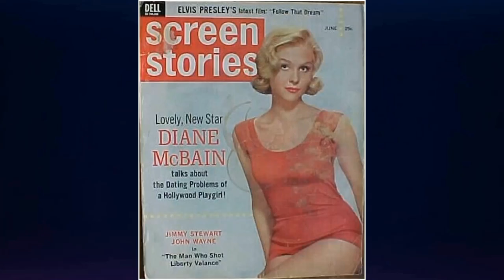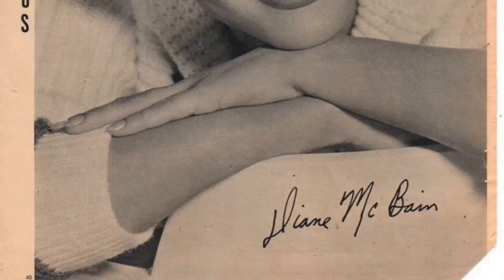Little-Known Details About Diane McBain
Lights, camera, and a warm welcome to Classic Hollywood enthusiasts! 🎥 Today, we're transported back in time to celebrate the brilliance of Diane McBain, a true Hollywood gem. 🌟

From captivating performances to endearing charisma, Diane McBain's contributions to cinema remain etched in our hearts. 🎬

Join me as we revisit Diane McBain's iconic works, relive their most memorable scenes, and uncover the magic that still enchants audiences today.

🌠 Let's ignite the silver screen with Diane McBain's brilliance and bask in the golden era of Hollywood once more! ✨🎭
Filmography:
Strong Medicine
Besotted
The Broken Hearts Club: A Romantic Comedy
The Young and the Restless
Invisible Mom II
The Christmas Path
Cab to Canada
Dr. Quinn, Medicine Woman
Sabrina the Teenage Witch
Puppet Master 5
The Streets of Beverly Hills
Jake and the Fatman
General Hospital
Knight Rider
Crazy Like a Fox
Airwolf
The Red Fury
Days of Our Lives
Matt Houston
Dallas
Legend of the Wild
Eight Is Enough
Charlie's Angels
Hawaii Five-O
Once Upon a Starry Night
The Life and Times of Grizzly Adams
Donner Pass: The Road to Survival
Marcus Welby, M.D.
Barbary Coast
The Deathhead Virgin
Police Story
The Wide World of Mystery
Wicked, Wicked
Huyendo del halcón
The Wild Season
Mod Squad
The Delta Factor
Mannix
I Sailed to Tahiti with an All Girl Crew
Five the Hard Way
The Mini-Skirt Mob
Maryjane
The Man from U.N.C.L.E.
Thunder Alley
Batman
The Wild Wild West
Spinout
Vacation Playhouse
Burke's Law
Valentine's Day
Wendy and Me
A Distant Trumpet
Arrest and Trial
Mary, Mary
77 Sunset Strip
The Caretakers
Hawaiian Eye
Black Gold
Surfside 6
Claudelle Inglish
Parrish
Bourbon Street Beat
Lawman
Sugarfoot
The Alaskans
Ice Palace
Maverick
Strong Medicine
Besotted
Invisible Mom II
The Christmas Path
Cab to Canada
Puppet Master 5
General Hospital
Knight Rider
Airwolf
The Red Fury
Matt Houston
Dallas
Eight Is Enough
Charlie's Angels
Hawaii Five-O
Marcus Welby, M.D.
Barbary Coast
The Deathhead Virgin
Police Story
Wicked, Wicked
Huyendo del halcón
The Wild Season
Mod Squad
The Delta Factor
Mannix
The Mini-Skirt Mob
Maryjane
Thunder Alley
Batman
Spinout
Vacation Playhouse
Burke's Law
Valentine's Day
Wendy and Me
A Distant Trumpet
Arrest and Trial
Mary, Mary
77 Sunset Strip
The Caretakers
Hawaiian Eye
Black Gold
Surfside 6
Claudelle Inglish
Parrish
Bourbon Street Beat
Lawman
Sugarfoot
The Alaskans
Ice Palace
Maverick
Strong Medicine
Besotted
Invisible Mom II
The Christmas Path
Cab to Canada
Puppet Master 5
General Hospital
Knight Rider
Airwolf
The Red Fury
Matt Houston
Dallas
Eight Is Enough
Charlie's Angels
Hawaii Five-O
Marcus Welby, M.D.
Barbary Coast
The Deathhead Virgin
Police Story
Wicked, Wicked
Huyendo del halcón
The Wild Season
Mod Squad
The Delta Factor
Mannix
The Mini-Skirt Mob
Maryjane
Thunder Alley
Batman
Spinout
Vacation Playhouse
Burke's Law
Valentine's Day
Wendy and Me
A Distant Trumpet
Arrest and Trial
Mary, Mary
77 Sunset Strip
The Caretakers
Hawaiian Eye
Black Gold
Surfside 6
Claudelle Inglish
Parrish
Bourbon Street Beat
Lawman
Sugarfoot
The Alaskans
Ice Palace
Maverick